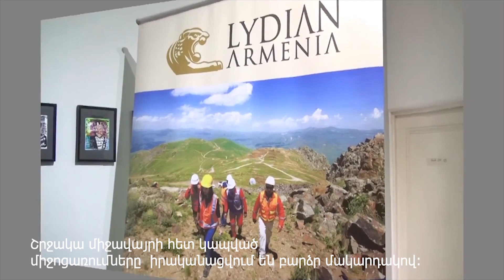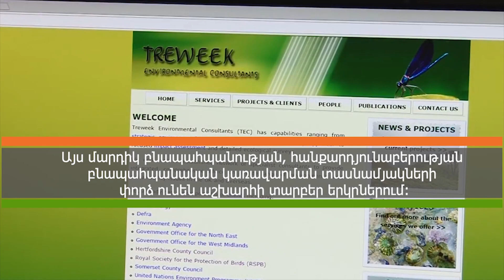Առաջատար փորձագետները, մասնագետները, գիտնականները՝ Ամուլսարի մասին - մաս 1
Միջազգային և հայաստանյան տասնյակ առաջատար փորձագետներ, մասնագետներ, գիտնականներ լավագույն գնահատականն են տվել Ամուլսարի ծրագրին՝ հաստատելով, որ Ծրագիրը բոլոր չափանիշներով համապատասխանում է հանքարդյունաբերության միջազգային լավագույն փորձին:

Ահա թե ինչ են ասում նրանք Ամուլսարի ծրագրի մասին: